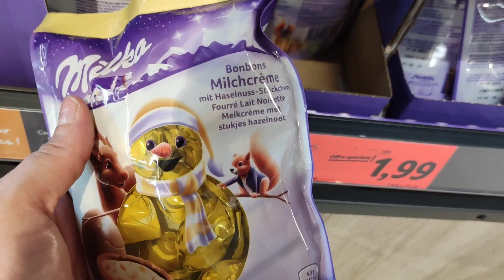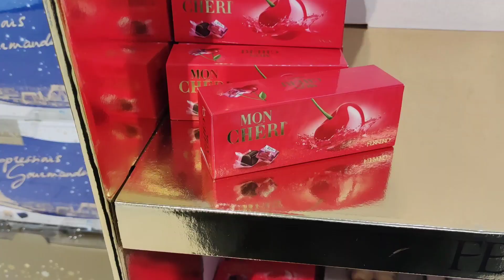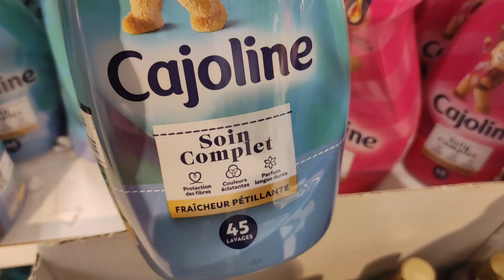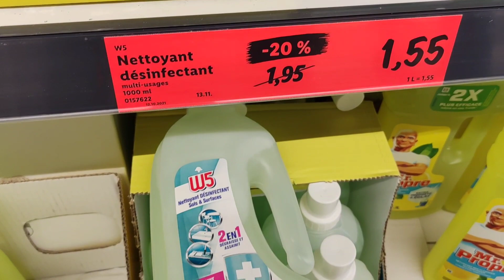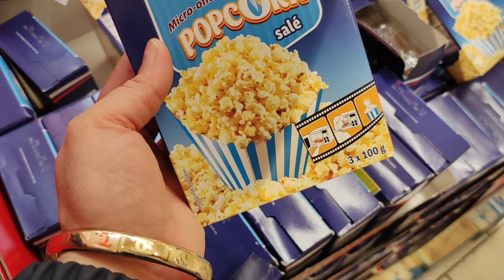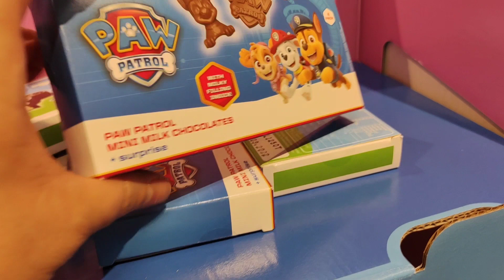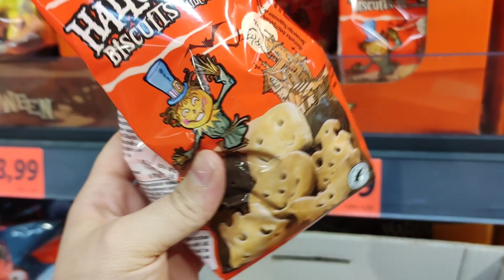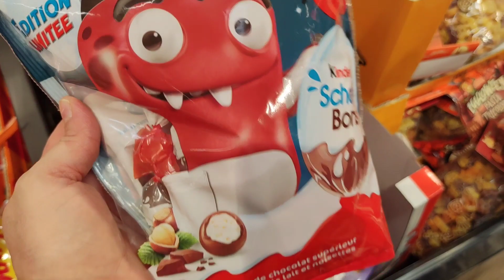LIDL arrivage promotion 🚨 🎃 Halloween 20/10/2021 C'est mon style du moment